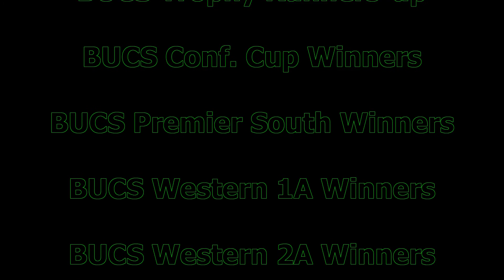EUMHC 2011-12 The Movie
Exeter University Men's Hockey Club (EUMHC) is one of the strongest clubs nationally and during the 2011-12 season competed in the National Premier League.

Overall, the club operates 6 weekend sides and 5 British University & College Sport (BUCS) outfits. The 2011-12 season saw the club gain an impressive 234 BUCS points. This include winning Championship, runners-up in Trophy and a Conference Cup win as well as all 4 BUCS league titles.

The video offers an insight into life as a member of EUMHC.

We are always interested in hearing from individuals looking to join Exeter University.

Song 'Paradise' is owned by EMI. Please share any thoughts on the content included in this video.